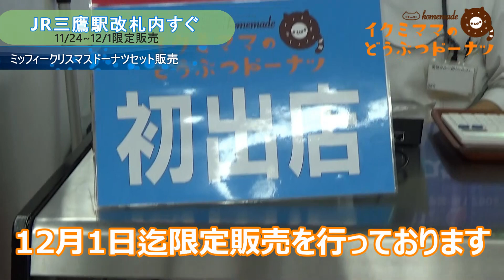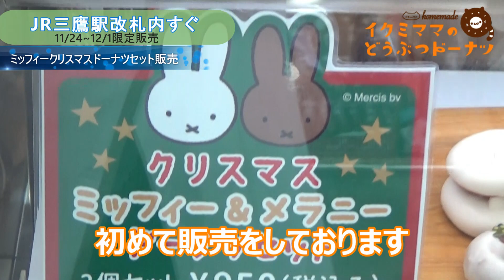イクミママのどうぶつドーナツ★JR三鷹駅で12/1迄販売★19/11/24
◆◆◆イクミママのどうぶつドーナツへの仕事◆◆◆

中尾育美(京都市出身)Ikumi Mama's Animal Donuts

株式会社イクミママ代表オーナー　兼　ドーナツパティシェ
2012年「イクミママのどうぶつドーナツ！」オープン

★★イクミママのどうぶつドーナツのHP、通信販売◆◆◆

まるちゃん♀(9歳)→保護猫
みーちゃん♀(5歳)→妊娠していた保護猫
はちくん♀(4歳)→みーちゃんの娘
の3匹の猫を飼っています
（みーちゃん出産直後は7匹の猫がいました）

会社では企業理念でもある
「お客様を心から笑顔にする」
「こだわり生産者の想いを伝える」
「食の安全、添加物の危険性を世に広める」
「世に必要とされる会社、人材作り」
という4つを目指すべく運営しております

好きな言葉は
「体は食べ物で作られる。心は聞いた言葉で作られる。未来は話した言葉で作られる。」

添加物表記に関わる現代日本の閉鎖的な食の在り方、産地公開不要に疑問を持ち、
今の子供たちの未来の為に、より詳細な表示義務化されればと思っております。

それと猫達の殺処分少しでも無くす為に、猫の販売を止めて里親のみで
お迎えできるようにして欲しいと願っています。

●イクミママのどうぶつドーナツは100種類以上あります●
キャラクータドーナツ以外は全て弊社が開発したオリジナル商品です。
（類似商品は全て弊社の商品を真似して作られたドーナツで、製法、原材料、油の入れ替え頻度、技術力などが異なります）

★★自分ツッコミくまで行列が100人「イクミママのどうぶつドーナツ」19/06/16★

★★スクイーズ 本物はどーれだ?? マザーガーデン スクイーズ × イクミママのどうぶつドーナツ★★

◆◆◆イクミママのどうぶつドーナツのTwitter◆◆◆

◆◆◆イクミママのどうぶつドーナツ！が原材料で使用の卵◆◆◆
さかもと農園のフリーレンジ（平飼い）エッグ

(店頭募金を合わせて年に１度寄付しています)

◆◆◆キャラクタードーナツの製造実績多数◆◆◆
リラックマ（Rilakkuma　松弛熊　懶懶熊　）
すみっコぐらし(sumikkogurashi)
ハローキティ(Hello Kitty)
ミッフィー(miffy)
ぐでたま（GUDETAMA）
シナモロール(Cinnamoroll)
マイメロデイ(My Melody)
クロミ(KUROMI)
こぎみゅん
ポムポムプリン(Pom Pom Purin)
たまごっち(Tamagotchi)
カピバラさん(KAPIBARASAN)
スヌーピー(SNOOPY)
自分ツッコミくま
しろまる
ほわころくらぶ
おじさまと猫（ふくまる、おじさま）
こぎみゅん
ハル(同居人はひざ、時々、頭のうえ)
うさぎ(カナヘイの小動物)
ピスケ(カナヘイの小動物)
ふなっしー
もくもくちゃん
ひつじのショーン(映画タイアップ)
パンドビスコ(Pantovisco)「ぺろち」「ぺろちとにんにん」「ヘチマとタケノコ」
東京トガリ
可愛い嘘のカワウソ
ぼのちゃん(ぼのぼの）
牧場物語
コニー(LINE)
ブラウン(LINE)
コウペンちゃん
おじぱん
夏目友人帳 ニャンコ先生
パズドラ
ぜつぼうくん(モンスターストライク)
フェイト
しろまる
トロ（どこでもいっしょ）
クロ（どこでもいっしょ）
アイルー(モンスターハンター）
トパリット(パズドラ)
ルビリット(パズドラ)
エメリット(パズドラ)
トラゴン(パズドラ)
ポチャッコ(Pochacco)
けろけろけろっぴ(Kero Kero Keroppi)
チアリーチャム(CHEERY CHUMS)
スヌーピー(SNOOPY)
BOYSMEN
コラボ商品
川崎純情小町
黒猫は星と踊る
川崎フロンターレ　カブレラくん
ズラー(GLAY)
ほいっぷるん(自由が丘)